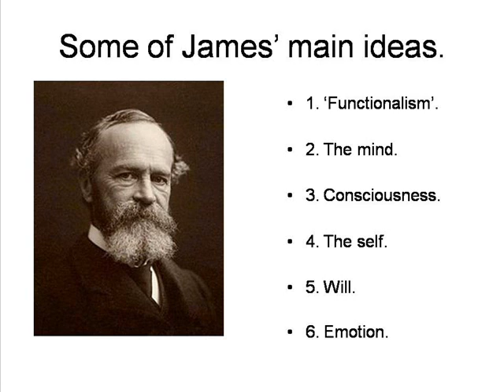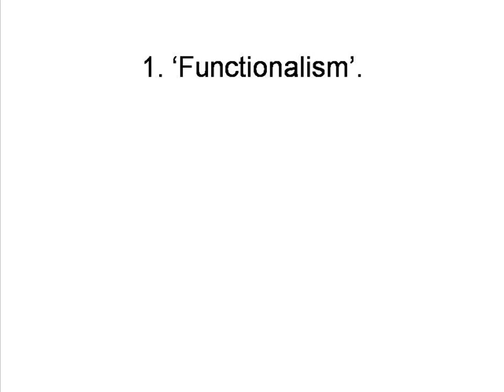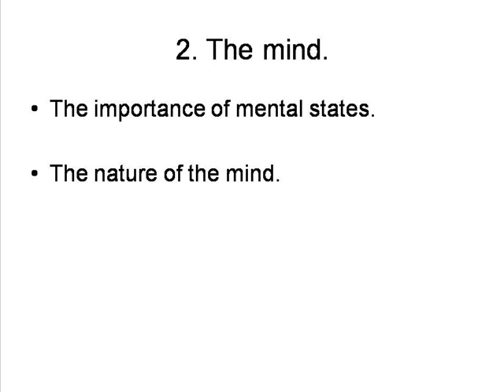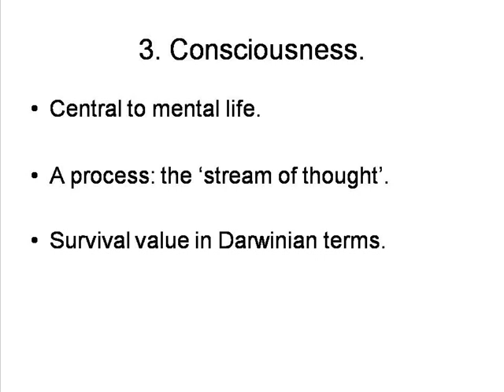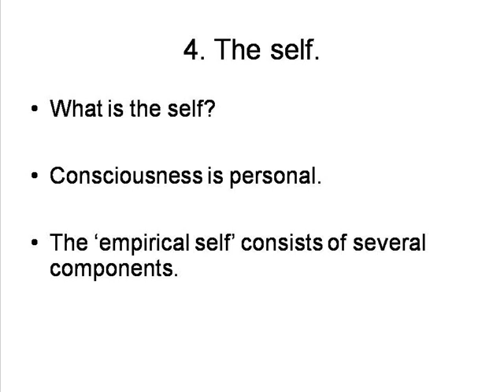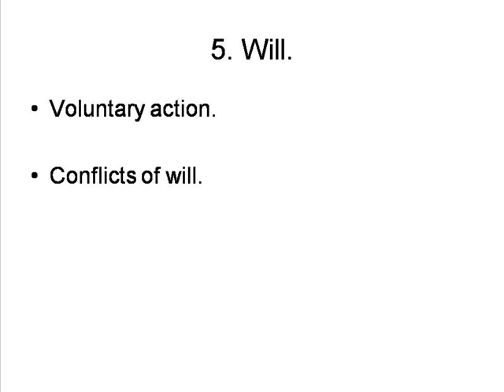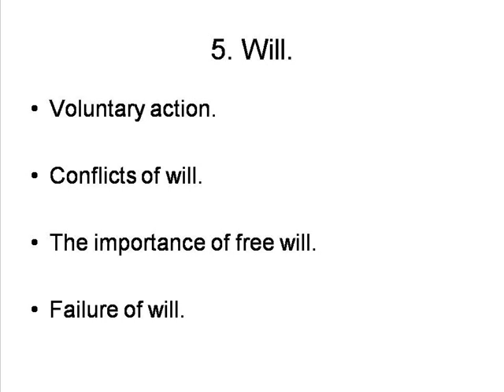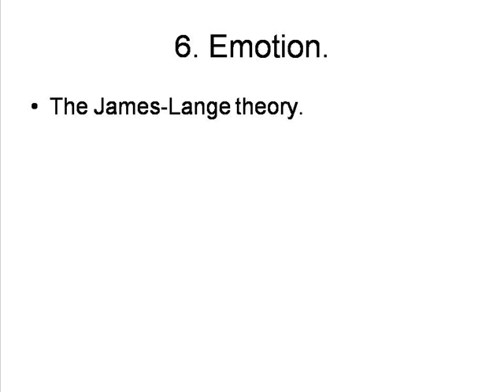William James: Psychology 2 [HPsy 6.2]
By Peter Smith. A short introduction to some of the main ideas in Jamesian psychology. [Pt 2 of 2]